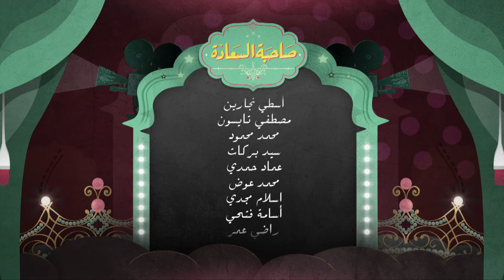حلقة صاحبة السعادة | " الفارس " احمد السقا الجزء الأول | الجزء السادس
حلقة صاحبة السعادة | " الفارس " احمد السقا الجزء الأول | حلقة كاملة

ضيوف الحلقة
الفنان احمد السقا السعودية | الأمارات | الكويت | البحرين | #